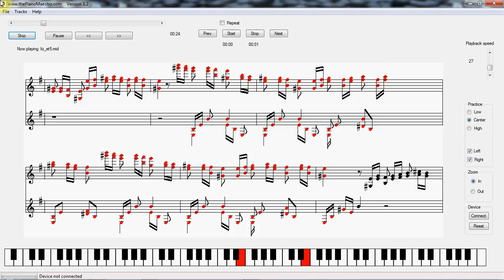How to play Liszt Grandes Etudes de Paganini (1851) -- No. 5.avi